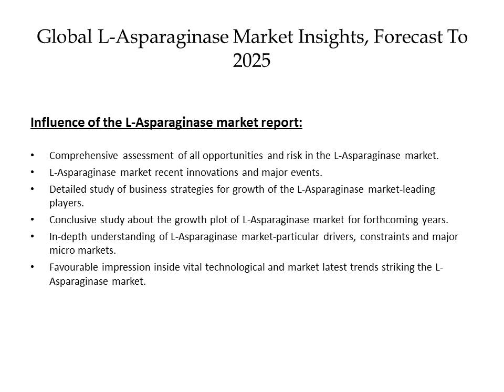L Asparaginase Market Enhancements and Demand Analysis 2019 to 2025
The research includes historic data from 2013 to 2018 and forecasts until 2022 which makes the reports an invaluable resource for industry executives, marketing, sales and product managers, consultants, analysts, and other people looking for key industry data in readily accessible documents with clearly presented tables and graphs